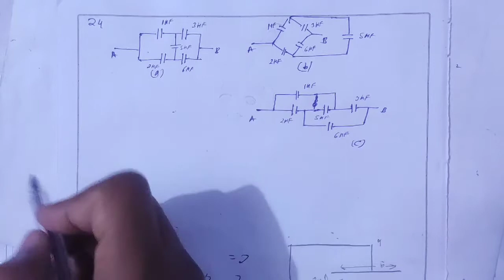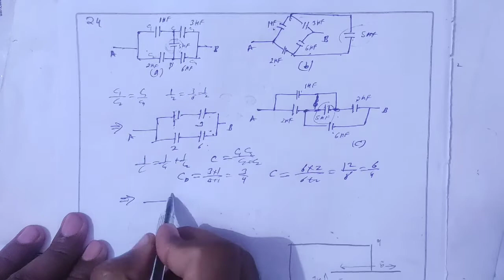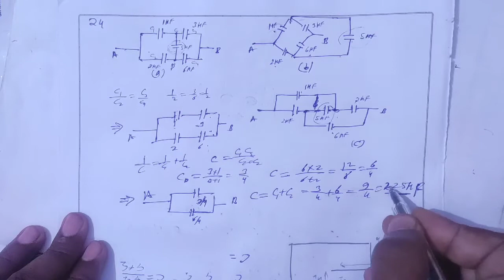H.C. Verma Solutions - Capacitor - Chapter 31, Question 24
24. Convince yourself that parts (a), (b) and (c) of figure
(31-E13) are identical. Find the capacitance between the
points A and B of the assembly.